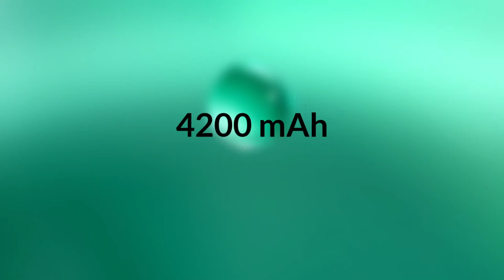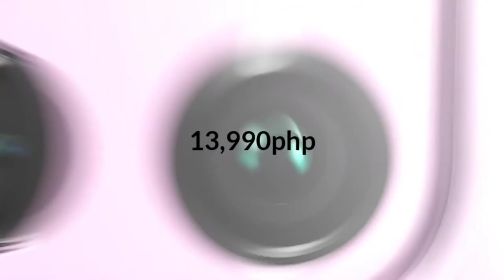My Top 3 Aggressive Gaming Smartphones Under 15,000php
In this video mag bibigay ako ng aggressive gaming smarphones under 15k na worth it nyong bilhin.